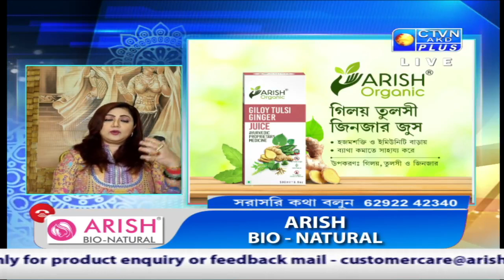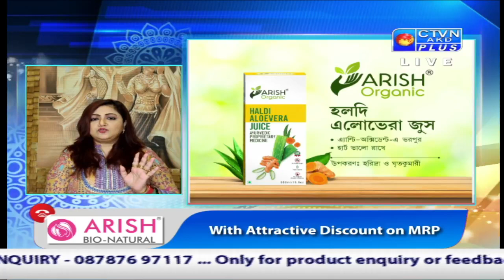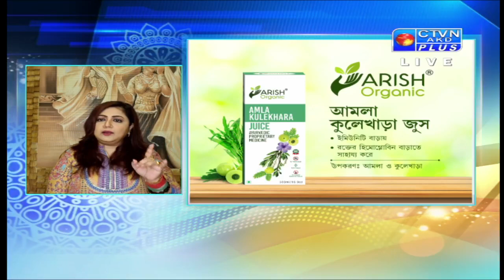ARISH BIO NATURALS CTVN_17_04_2021 - 04:30 PM